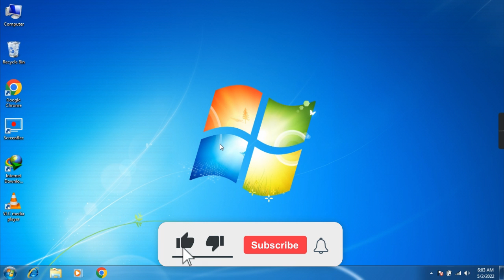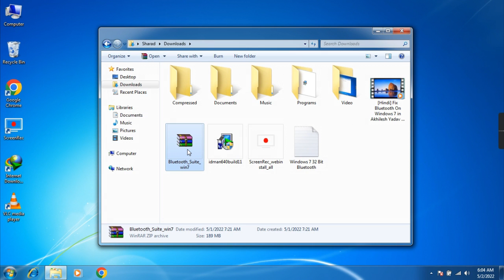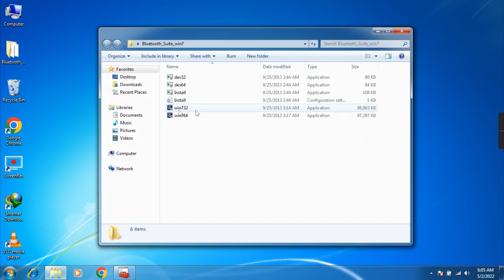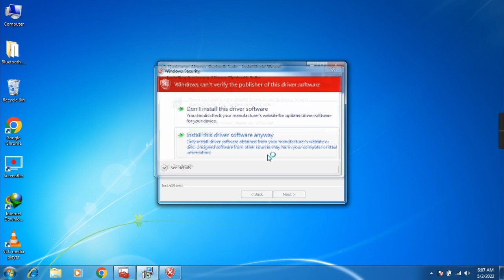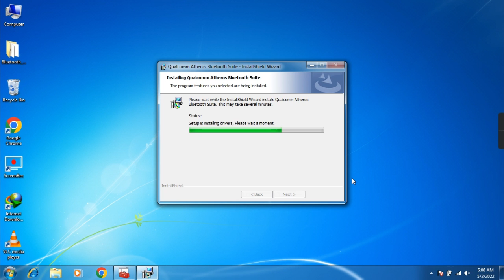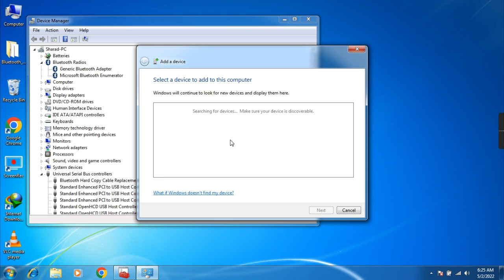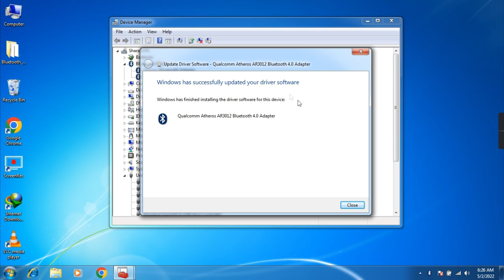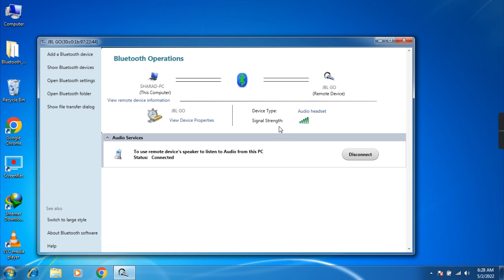[Hindi] Fix Bluetooth on Akhilesh Yadav HP Laptop on Windows 7 32 Bit !!!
Hello friends, in this video we have shown you the proper fix for Bluetooth on Windows 7 32 Bit for Akhilesh Yadav HP Laptop distributed in 2012 model HP Pavilion G4 1303au.

Video Editing + Gaming PC Build under 50K || Run games on Ultra Settings and do 4K Editing